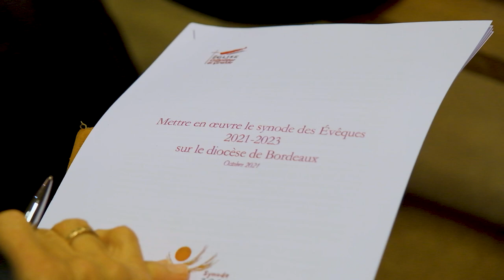[Synode sur la synodalité] Une soirée à la paroisse d'Arcachon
En octobre 2021, le pape François a ouvert le Synode sur la synodalité
avec pour thème “Pour une Église synodale : communion, participation et
mission”. Afin de participer à cette démarche synodale, des assemblées sont organisées sur le secteur d'Arcachon. Nous sommes allés assister à une rencontre.